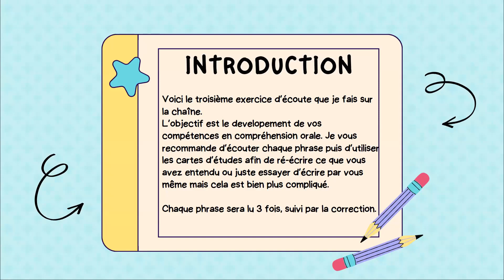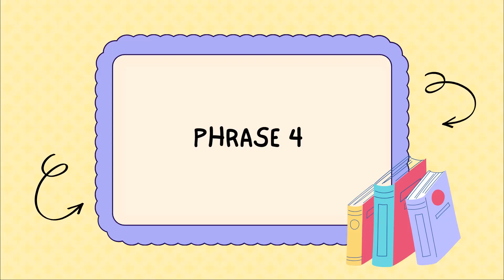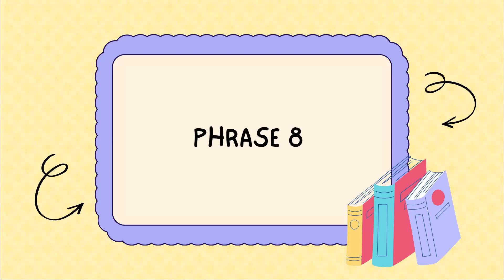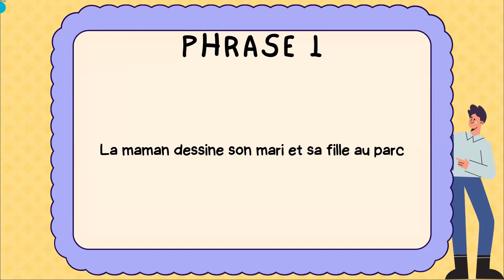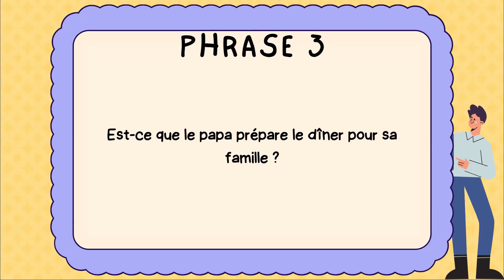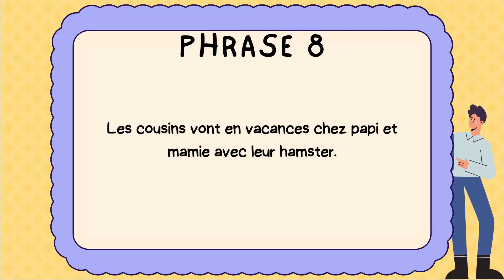Listen and repeat to improve your prononciation in French #3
Hello Everyone, Bonjour à tous,

In today's class we are going to use some of the words that are present in the flashcard pack #1 as well as lesson 1 and 2

The goal is to listen and selct the cards that match what is being said. Then you can watch the video again and try to replicate what you hear.

If you want to learn vocabulary, have the visual support please find the printable there:

Je ne peux que vous remercier à nouveau pour regarder cette vidéo. Aujourd'hui, nous allons utiliser une partie du vocabulaire introduit dans les "flashcards #1 et le point grammatical présenté dans la leçon de la semaine dernière.
L'objectif est d'écouter ce qui est dit et de selectionner les cartes correspondantes, puis d'essayer de répliquer ce que vous entendez.

Si vous souhaitez apprendre du vocabulaire, avoir le suport visuel vous trouverez les documents ci-dessous: